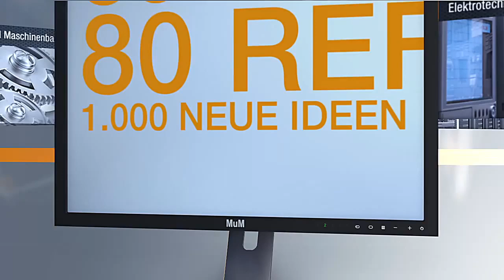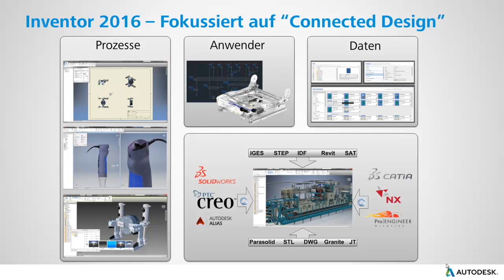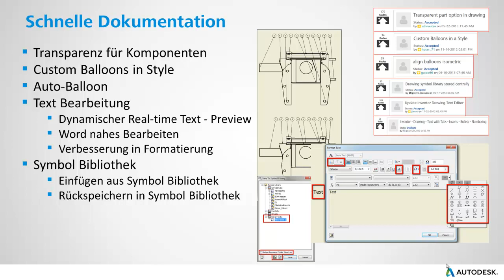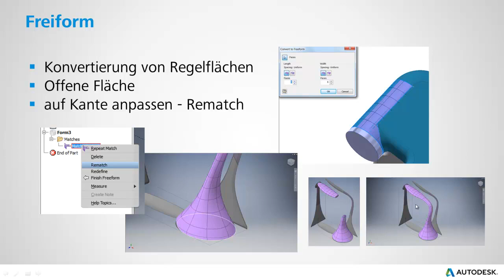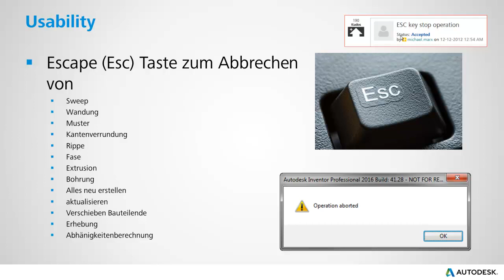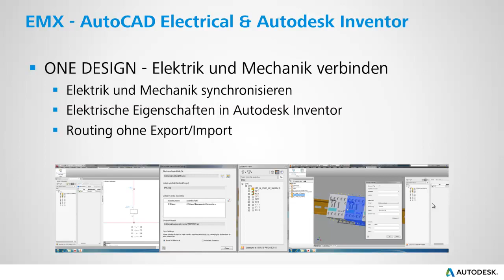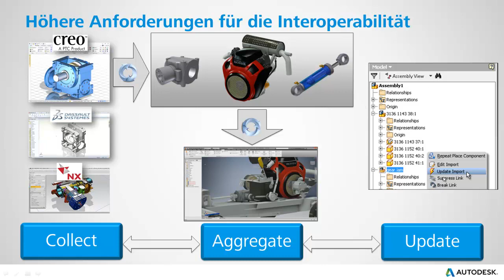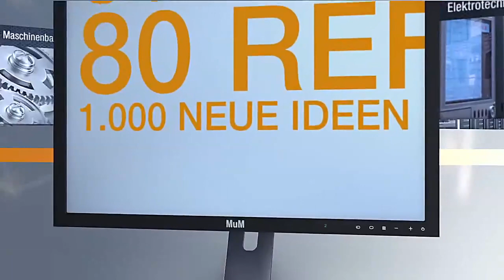cadmesse 2015: What's new Inventor 2016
In dieser Webinar-Aufzeichnung der cadmesse 2015 stellt Ihnen Manuela Zelinka von Autodesk die Erweiterungen der Version 2016 vor und gibt Ihnen einen Überblick über die Varianten der Product Design Suite.